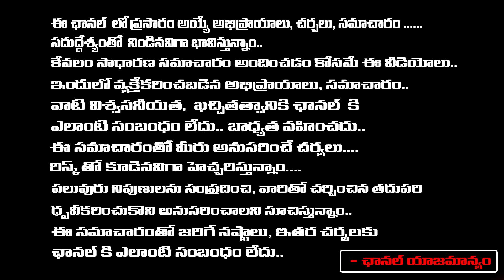Mohan Babu Reaction On Manchu Manoj And Manchu Vishnu Clashes || Vignan's Voice